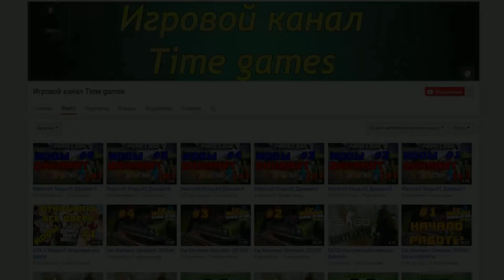Minecraft: Pixelmon - #39 - ZAPDOS - Легендарный Покемон (Pokemon Mod 4.0.7)